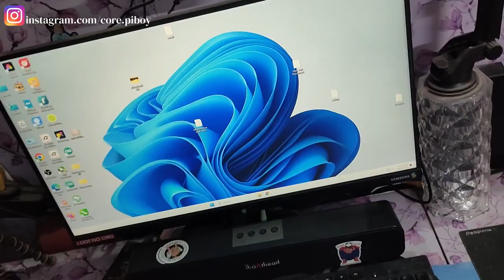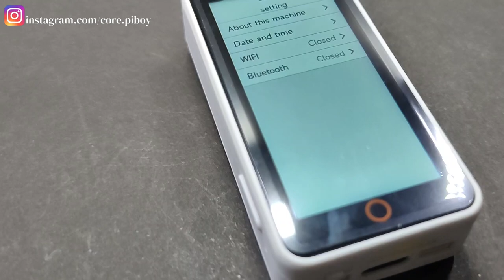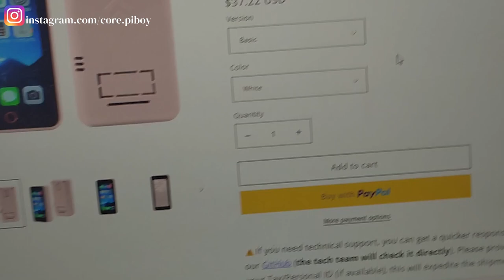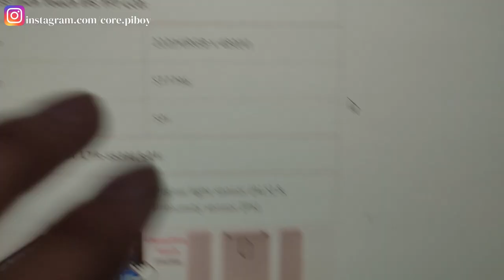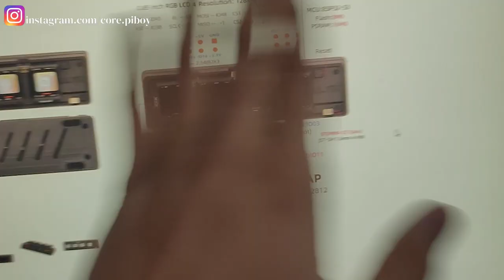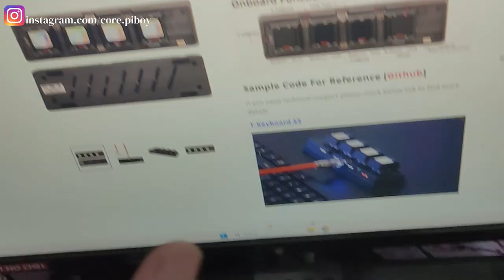Lilygo T-Display S3 Pro and T-Keyboard S3: Your Gateway to DIY Electronics and Smart Projects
In this video, I'll be diving into the exciting world of Lilygo's latest offerings: the T-Display S3 Pro and T-Keyboard S3. These innovative devices are designed to revolutionize the way you interact with technology, offering a blend of functionality, versatility, and style.

Lilygo T-Display S3 Pro:
The T-Display S3 Pro is a feature-packed development board that combines a powerful ESP32 microcontroller with a vibrant IPS display. With its compact form factor and built-in Wi-Fi and Bluetooth capabilities, this board is perfect for a wide range of projects, from IoT applications to wearable devices. Join me as I explore its impressive features and demonstrate how it can elevate your projects to the next level.

T-Keyboard S3:
The T-Keyboard S3 is an innovative input device that redefines the traditional keyboard experience. Featuring a sleek and ergonomic design, this mechanical keyboard boasts customizable keycaps and RGB backlighting, allowing you to personalize your typing experience like never before. I'll be taking a closer look at its design, performance, and customization options, so you can decide if it's the perfect keyboard for your setup.

Whether you're a hobbyist, maker, or tech enthusiast, the Lilygo T-Display S3 Pro and T-Keyboard S3 offer endless possibilities for creativity and innovation. Join me as I explore these cutting-edge devices and unlock their full potential.

Let's dive in and discover the future of technology together!

Buy Core Keychain Now